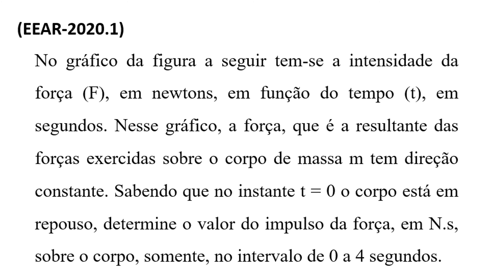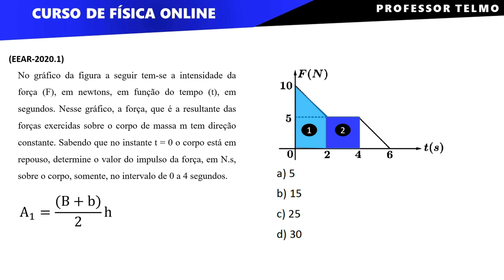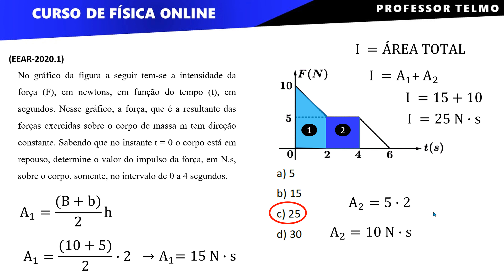FÍSICA EEAR - Como calcular o impulso de uma força variável ∫ f( Prof. Telmo )dλ